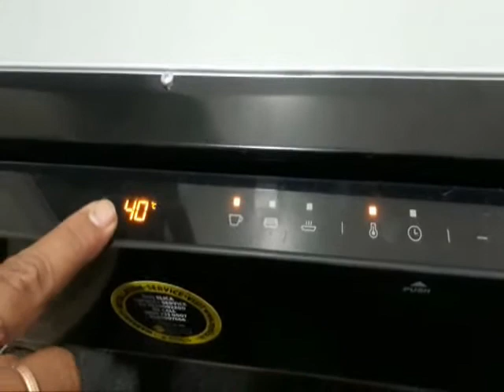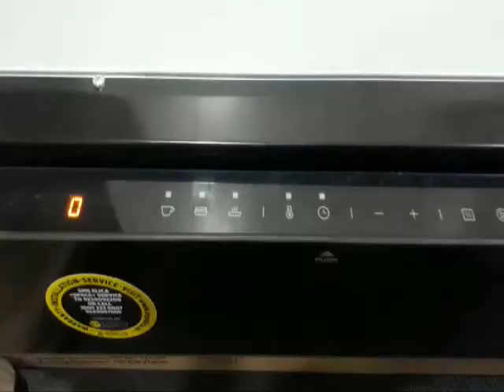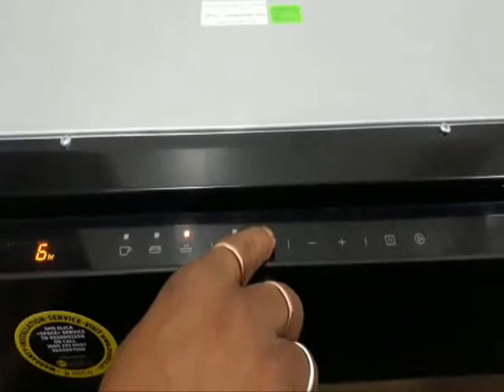Demo EPBI WD 22L VETRO BK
Demo of EPBI WD 22L VETRO BK